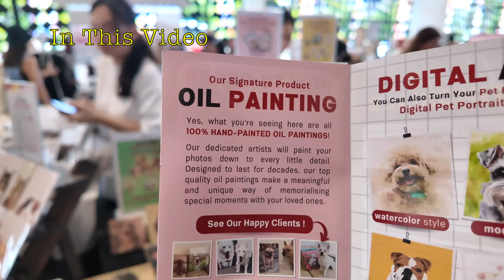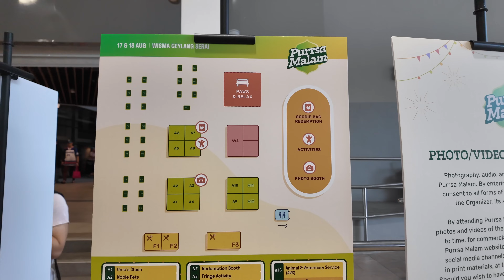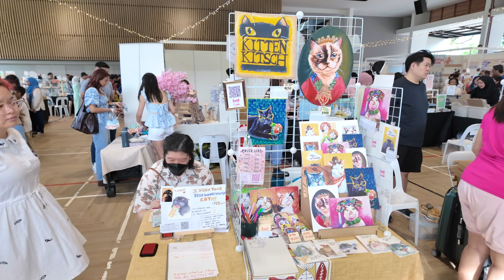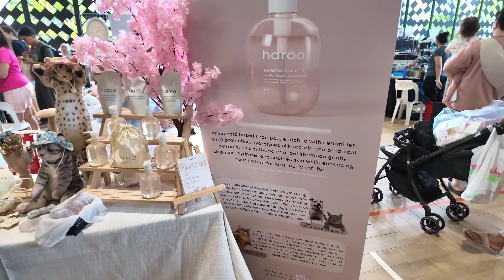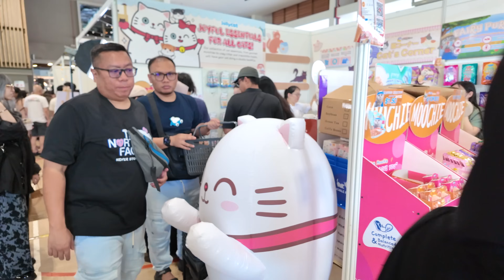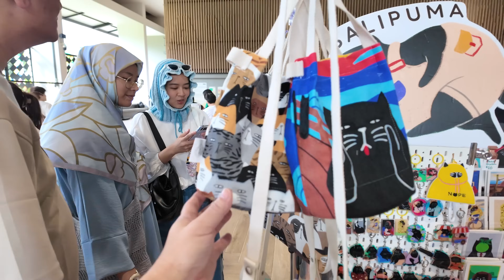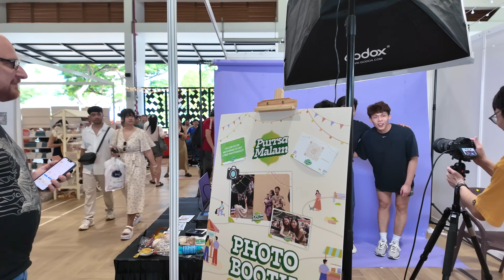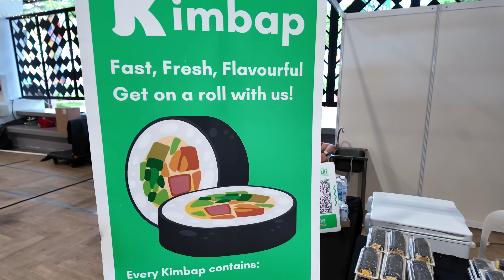Cat Pasar Malam at Geylang Serai Wisma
This simple video, we will visit a small scale Cat Pasar Malam at Geylang Serai Wisma, and have a simple walkthrough and have fun with some cute cats there. This Cat Pasar Malam will be open till 18 August from 3pm to 10pm. Hope you all like this simple walkthrough.